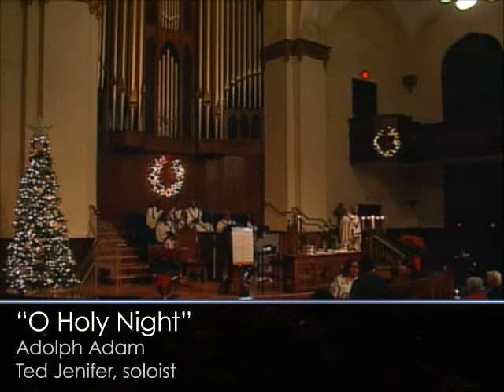Atlanta First UMC 12/24/19 Christmas Eve Worship Service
The Tuesday, December 24, 2019 Christmas Eve worship service of Atlanta First United Methodist Church. Sermon entitled “Closer: Listen to What I Say!” in the Advent worship series “Closer” by Lead Pastor Rev. Jasmine R. Smothers. Sermon scripture: Isaiah 9:2-7 (NRSV) and Luke 2:1-20 (KJV).